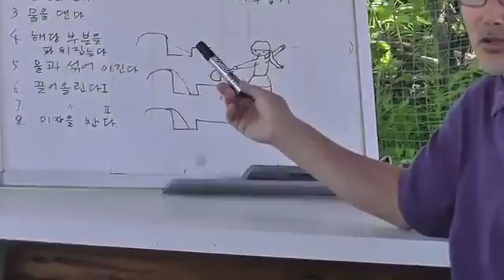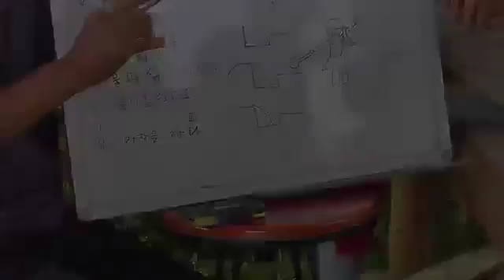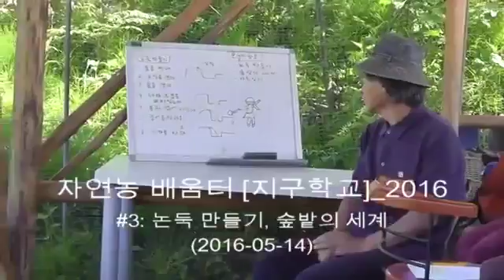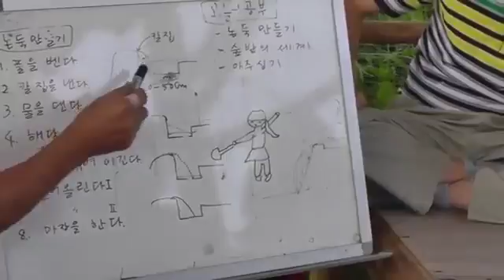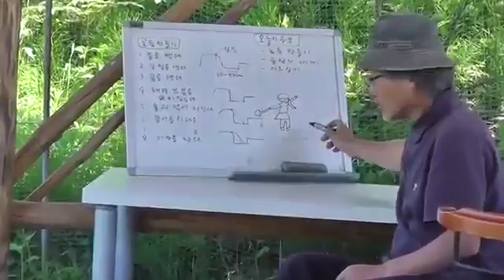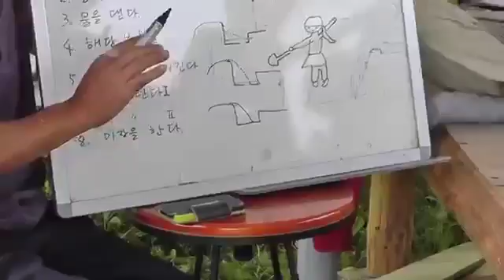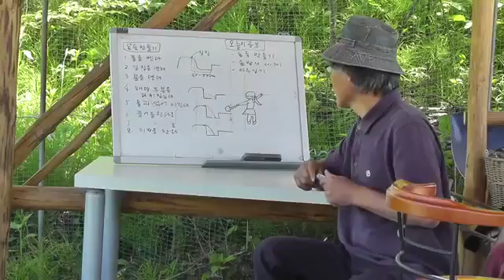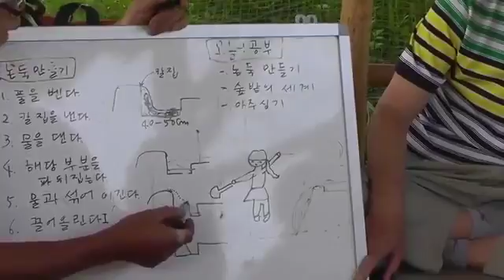자연농 배움터 [지구학교]_(#7 1) 밭농사 돌아보기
이전에 올렸던 파일을 수정/보완했기에 URL이 바뀌었습니다.) [지구학교] 제 5차 모임(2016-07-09)에서 있었던 최성현씨의 강의를 영상으로 담았다..

꼭 1년만에 홍천의 자연농 배움터 [지구학교]의 2017년도 마지막 모임(추수감사제; 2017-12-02)을 참관하고 영상으로 담아 소개하고 싶었다. 이미 한.